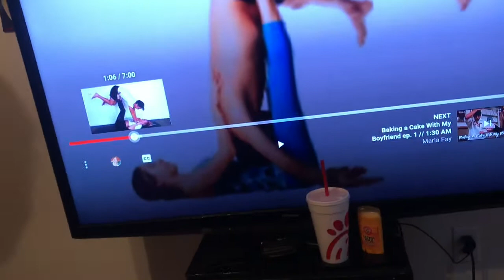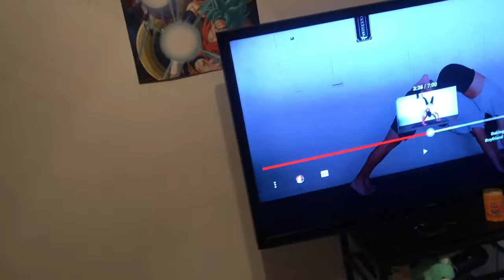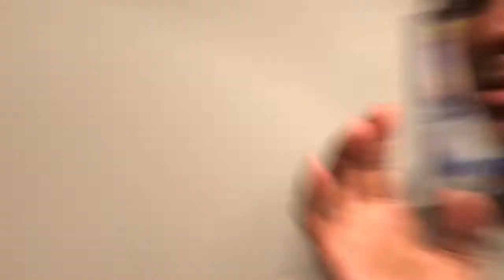YOGA CHALLENGE WATCH TILL THE END !!